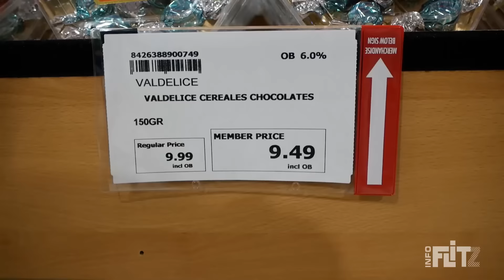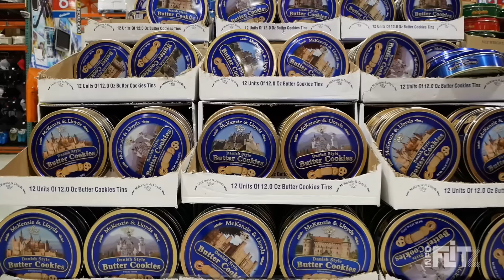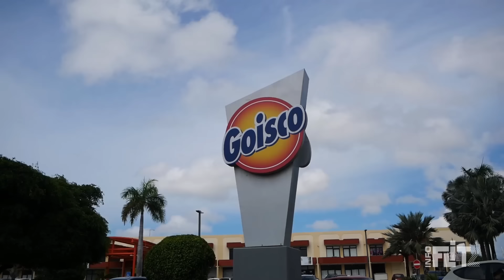Goisco Navidad ENG 2023